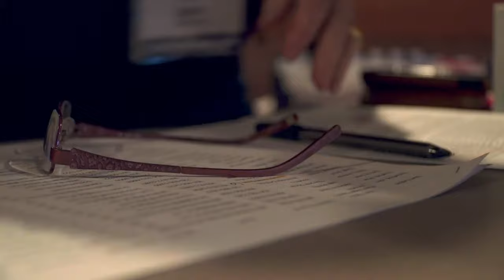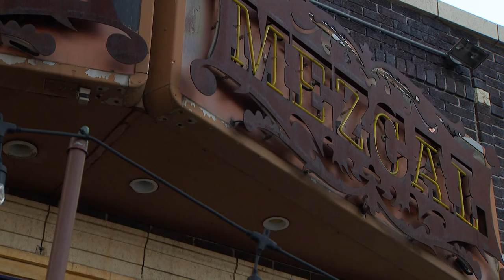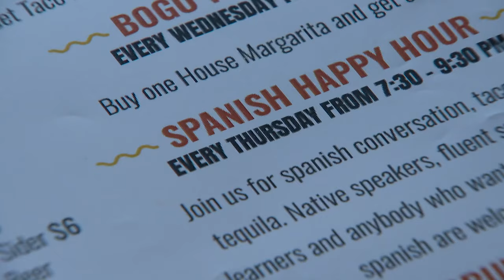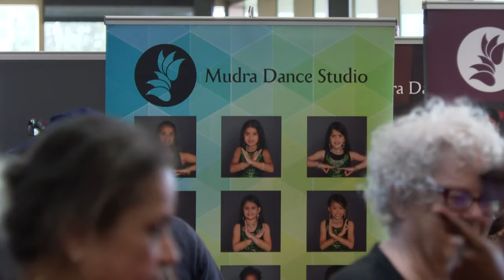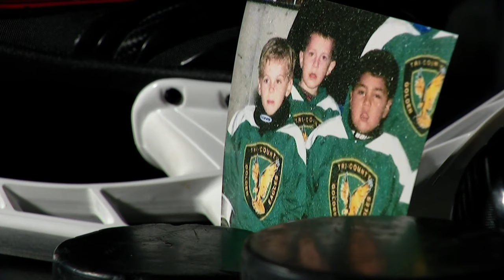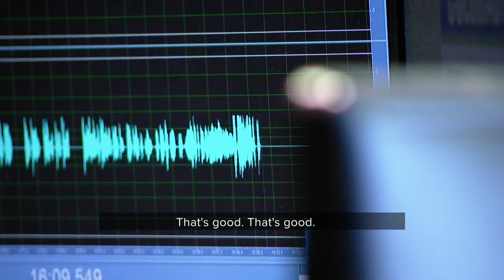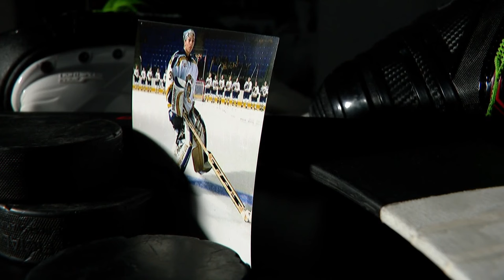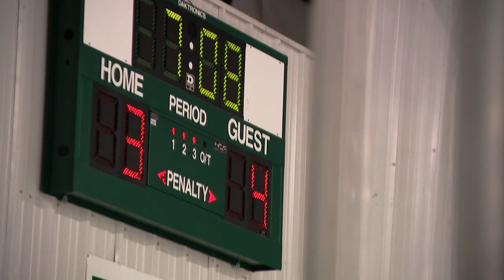Storytellers: Cool Colorado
Meet some of the coolest people, travel to some of the coolest places and learn more about some of the coolest things this state has to offer.

9NEWS (KUSA) is located in Denver, Colorado.